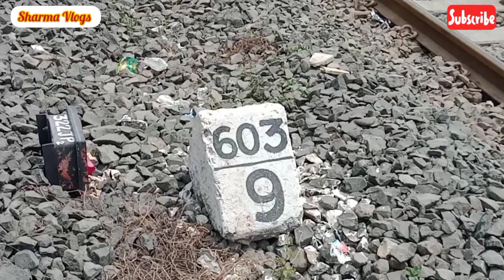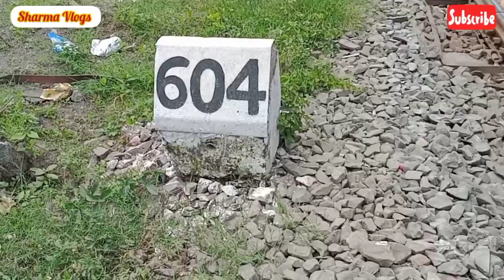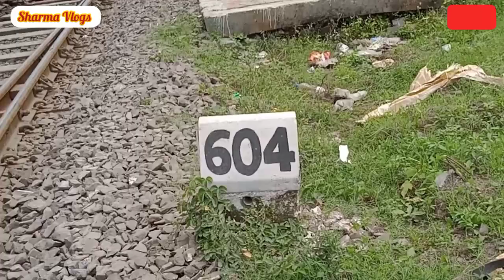Railway Track के बगल में White पत्थर पर लिखा ये नम्बर क्या दर्शाता हैं।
This is a regular blog related to my life. l work a trackman post in Indian Railway. RRB GROUP D 2016 batch joining. Just sharing a normal railway guys life with you all. l hope you like it.

Trackman
Trackman Mainteainer
Trackman Duty
Trackman Work
trackman Post
Duty of Track Mainteainers
packing work
Railway Sleeper Packing
Railway Sleeper
Railway Track
Track
Keyman
Railway minister
Railway Keyman
Railway Work
Keyman Duty
Keyman Duty in Railway
Trackman Mainteainer 4
Trackman Mainteainer 3
Trackman Mainteainer 1
RRB GROUP D
TM1 Salary
TM4 SALARY
Trackman's work
Indian Railway
Railway
Railway Quarters
Railway quarters of Group d staff
group d staff
Group D Staff Railway Vlogs
Group D Staff Railway Quarters
Travel
Travel Vlogs
Traveling Vlogs
Train
Train Vlogs
Railway First Class
Indian Railway Food
Sahara Railway
Telugu Vlogs
Ledo Railway Station
Indian Railway Couple
Gyan Vlogs
Railway Station
Best Railway
Netherlands railways
Group d employees
Railway Group d work
Railway Vlogs
ledo railway
bengal railway
railway food
indian railway food
bengal railway station
live train
live railway
railway live

Vlogs
Blogger
Vlogger
Blogger Life Style
Daily
Daily Vlogs
Daily Duty